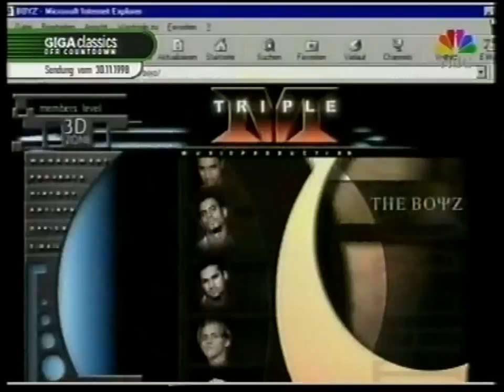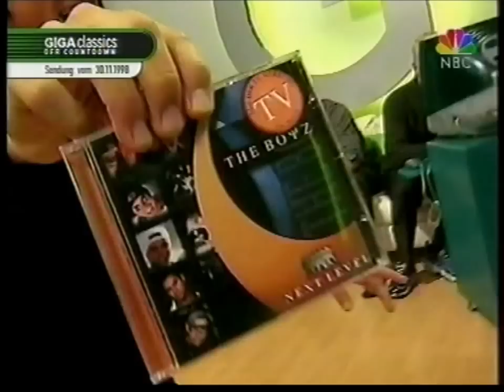The Boyz (Adel Tawil, Tareec, Miriam Pielhau R.I.P 1975–2016) bei GIGA.DE am 30.11.1998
The Boyz war eine deutsche Boygroup. Sie wurde Ende 1996 in den Studios der Berliner Musikproduzenten Triple-M gegründet. Größter Erfolg der Band war die im Herbst 1997 veröffentlichte Single One Minute, die die Top Ten der deutschen Charts erreichte.
Im Winter 1993 lernten sich Fischer und Tawil im Club Future kennen. Tawil brachte zu einem gemeinsamen Treffen Hussein mit. 1995 wurden die drei vom Triple M-Management bei einem Talentwettbewerb entdeckt. Bei diesem Talentwettbewerb trat auch Saxophonist Di Blasi auf, der sich der Gruppe spontan anschloss. Das fünfte Mitglied fand Fischer nach eigener Aussage auf einer Berliner Modenschau in Kroll-Marongin, der dort als Model arbeitete. Im Frühjahr 1997 erschien mit Round & Round die erste Single der Band, die etwas erfolgreicher als die zweite Single Let Me Show You The Way war. Mit der dritten Single One Minute schaffte es die Band schließlich in die Top Ten. Den Text dazu schrieb Bandmitglied Adel Tawil, der ehemalige Sänger des Musikprojekts Ich + Ich.